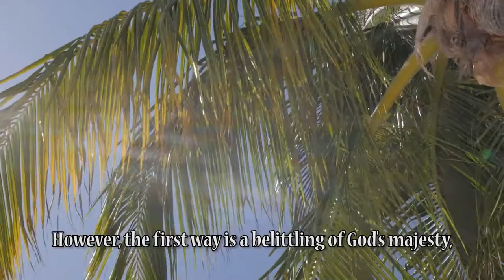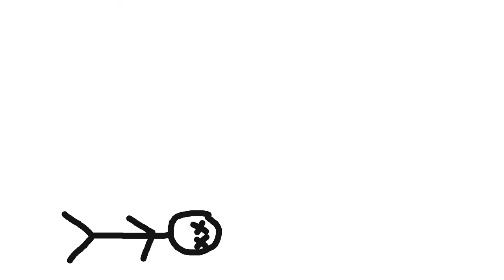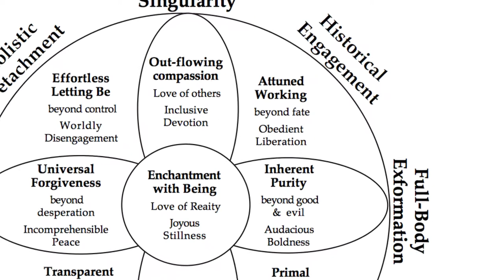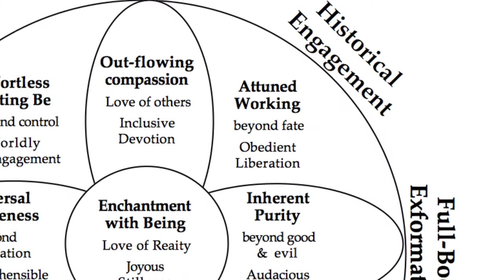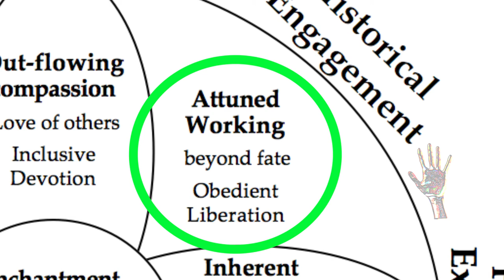The Leap... Obedience to an Absurd Reality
To what reality am I obedient?  Learn about "The Human Centered Wish" and unlock your life.

The Leap... Obedience to an Absurd Reality is the second episode in Life Journey #5 – The Ultimate Trust, a sequential exploration of the contemporary understanding, experience, and personal practices associated with choosing the radical posture of trusting an invisible, in-finite, interior, content-less Reality as one’s most intimate companion through life.  In old language, this life dynamic was previously described as “faith.”

The cinematic art forms of Interior Mythos Journeys are designed to support
contemporary solitary depth inquiry and substantive group discussion using
universal language and a quantum scientific worldview.